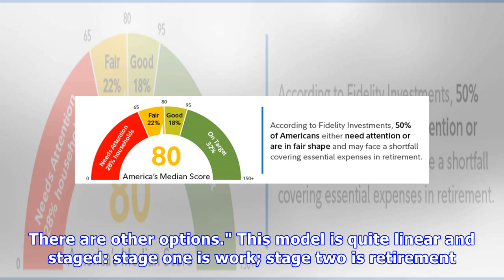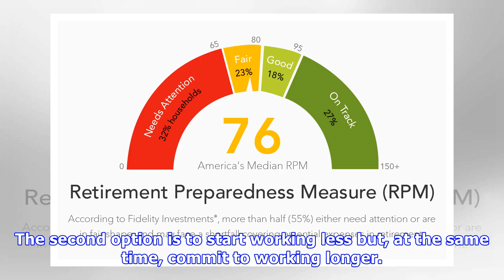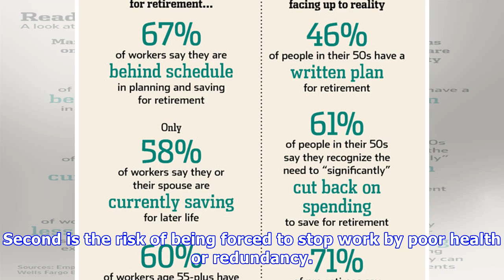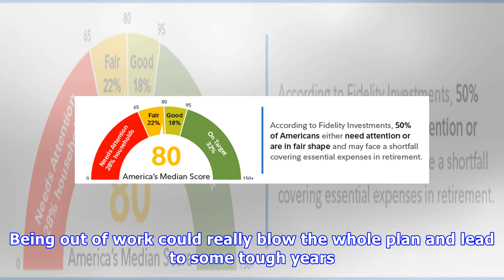Retirement can take many shapes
MARTIN HAWES Last updated 05:00, February 4 2018 Slowing down rather than completely stopping work in your 60s is a common way of easing into retirement. OPINION: The ability to take some kind of early retirement is Nirvana. To have the resources to change what you do to live more and work less is t...